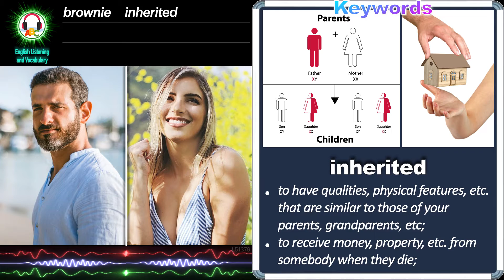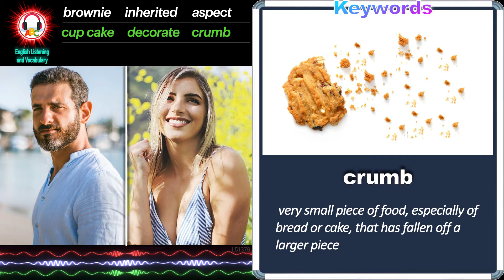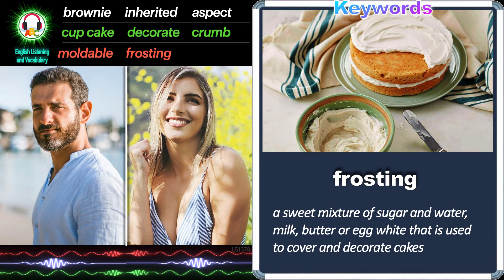Baking Cake Pops | English Listening and Vocabulary | Level 5